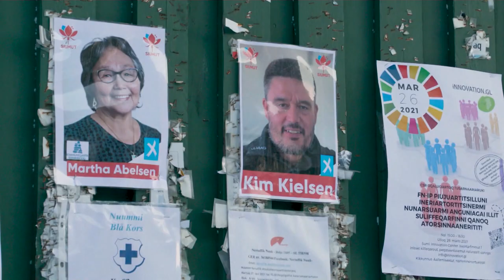Grönland wählt: Es geht um Seltene Erden und Unabhängigkeit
Ein Bergbauvorhaben im Süden der größten Insel der Welt hat den Wahlkampf bestimmt. Es handelt sich dabei um eine Grundsatzfrage.